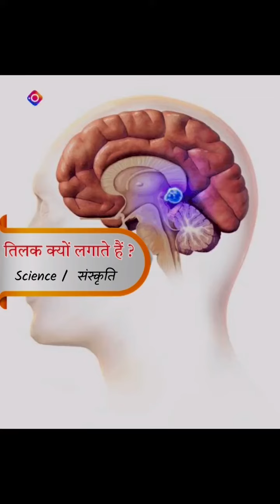दीपक का महत्व पूरा देखे